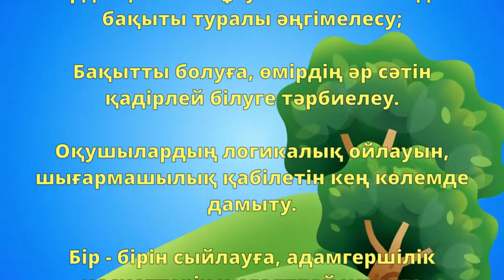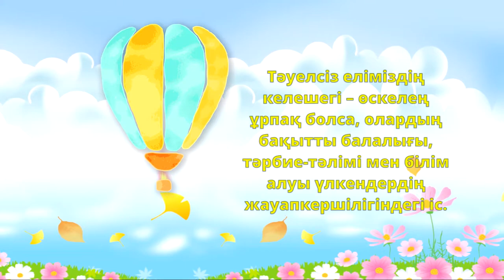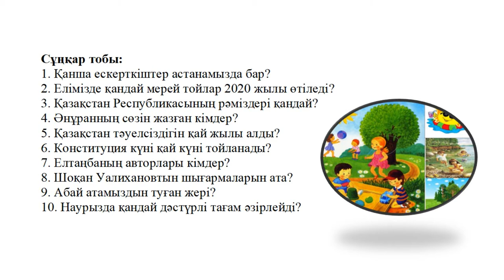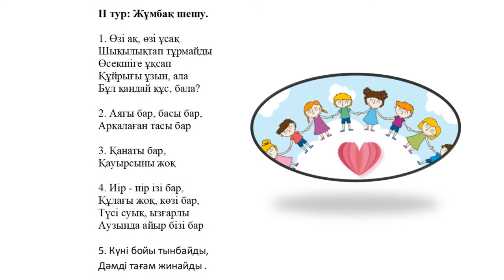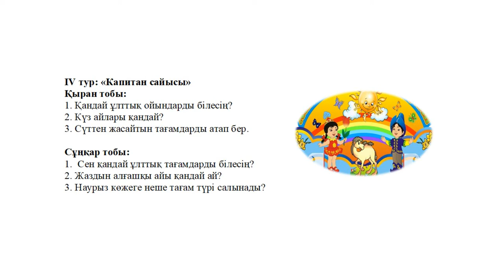1 маусым - Балаларды қорғау күніне арналған онлайн викторина